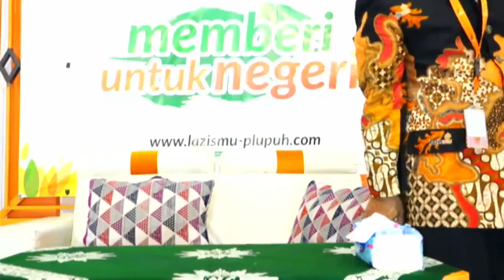Kajian Ahad Pagi Bersama Ust Yosi Al Muzanni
Pembina Klinik Nikah Indonesia, Ust Yosi Al Muzanni mengisi kajian di IRAMA Visual